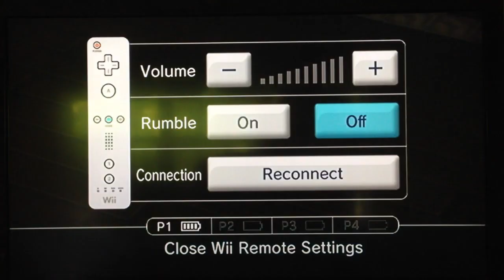Mario Kart Wii - VS - Coconut Mall | Peach & Mach Bike